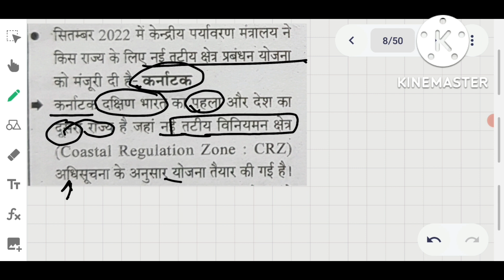Ghatnasar 2022 (Part-2)| Current Half Yearly | Ghatnasar april 2022 to sep. 2022 | by Kirat Chauhan